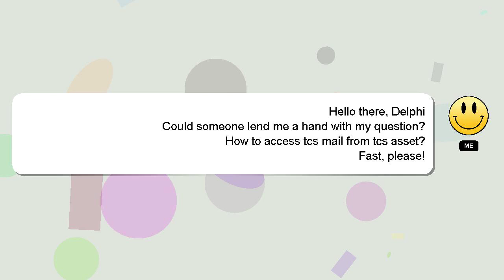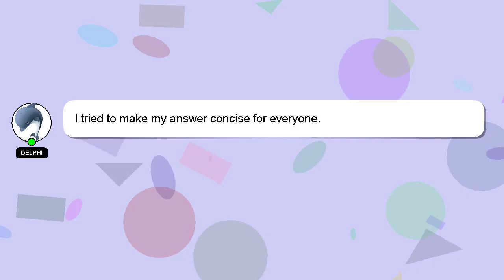How to access tcs mail from tcs asset?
A brief introduction of myself, Hello, I am Delphi. I am here to help you get the answers you are seeking. - How to access tcs mail from tcs asset?

A 'heart' from me will be given to show my gratitude for your contribution.

*1 What we are experimenting :*